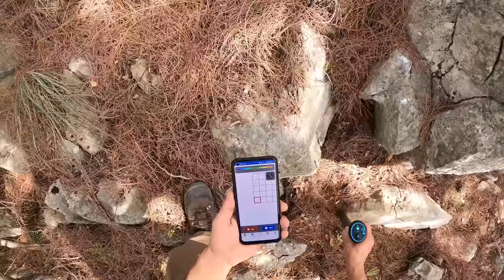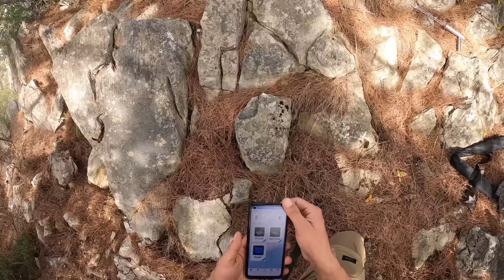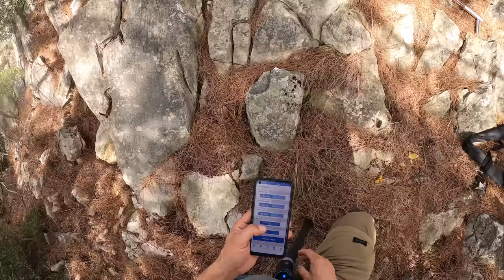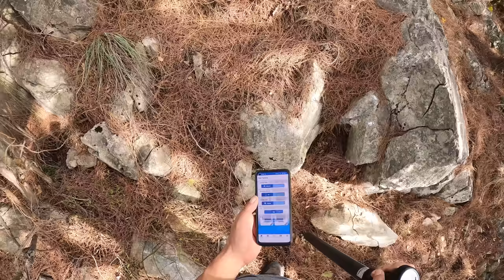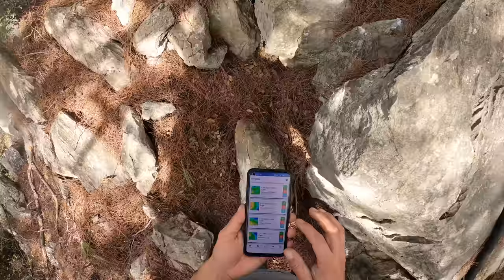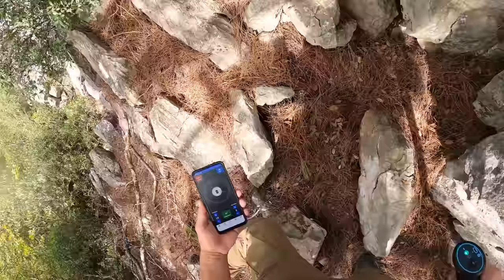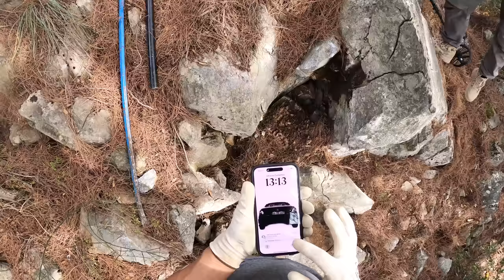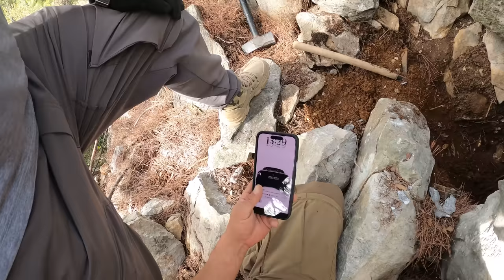Eşkiya Mezarının Önünde Muhteşem Define Bulma Anı...